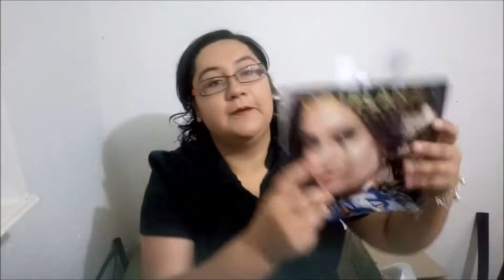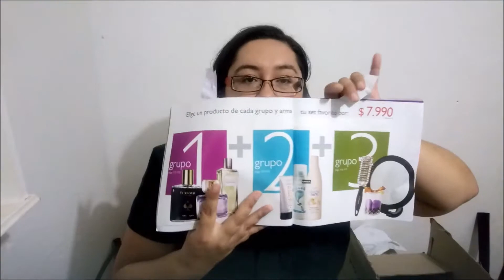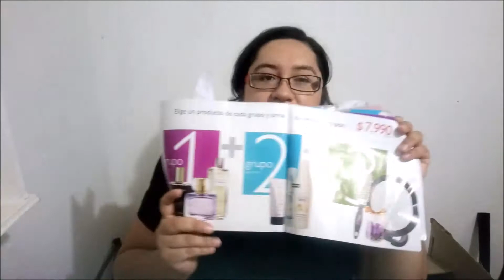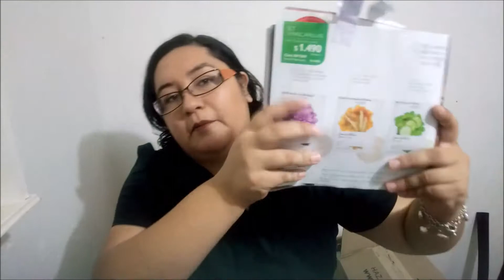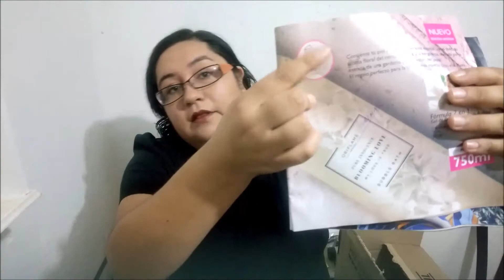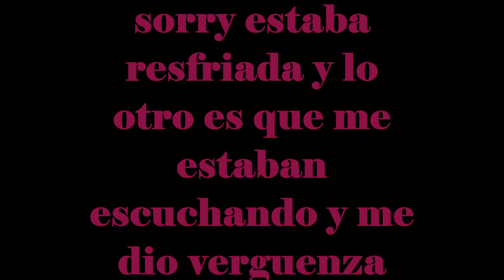pedido catalogo 6 oriflame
les trigo el pedido del catalogo 6 de oriflame

Todos los productos nombrados en este video son comprados con mi dinero no trabajo con ninguna marca nombrada

Correo:

Espero que le haya gustado mi video

Cositas de m
i
Mi nombre es evelyn barria
Tengo 2 princesas
 chilena
Vivo en la serena pero soy nacida y criada en Osorno ( de corazón )